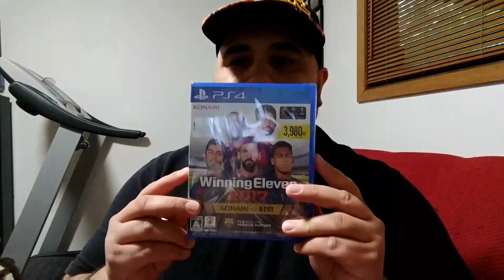Por fin me llegó! Directamente de Japón!